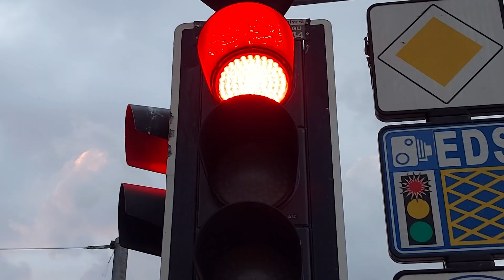Anatolian Trap & Turkish Inspired Documentary Music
mastering:Serkan Kula
Turkish Inspired Documentary Music
                        album link

►for the other release and musics;